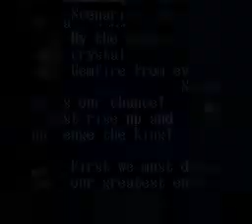Gemfire - SNES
December 1992